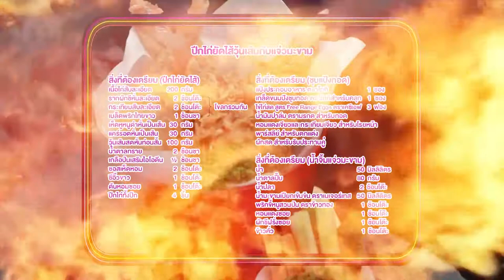'นานา' VS 'เท็ดดี้' เป่ายิงฉุบทำเมนู ปีกไก่ยัดไส้กับแจ่วมะขาม l FOOD FIGHTO l EP.78 [3/3]